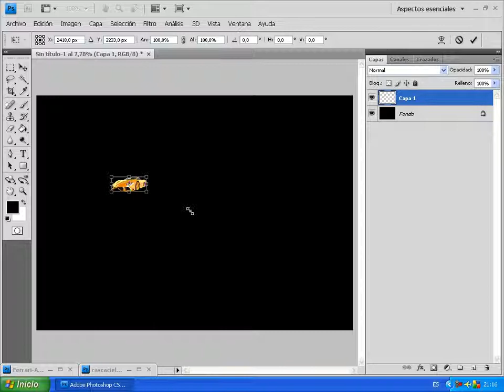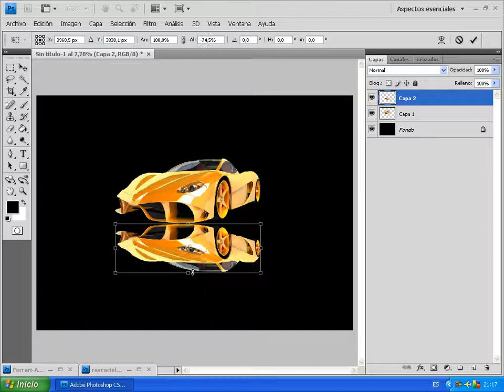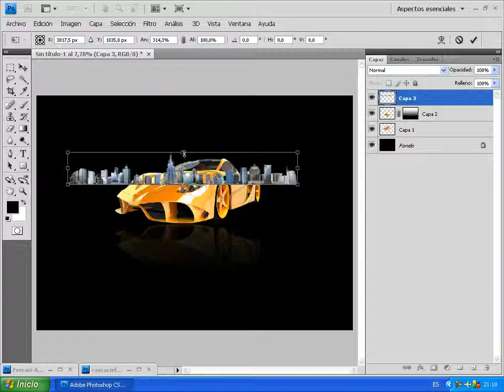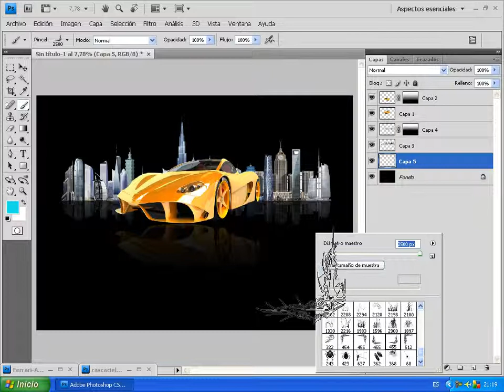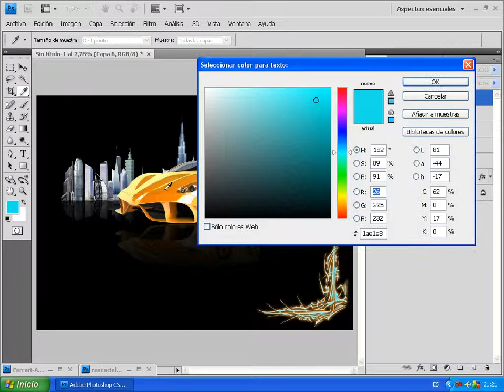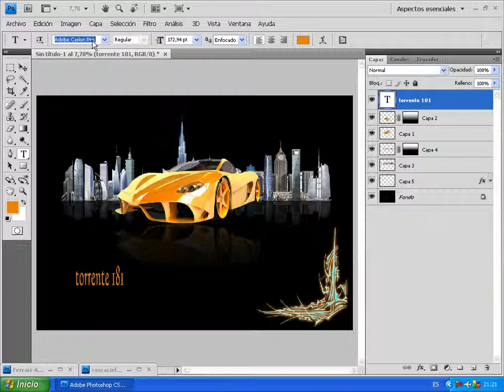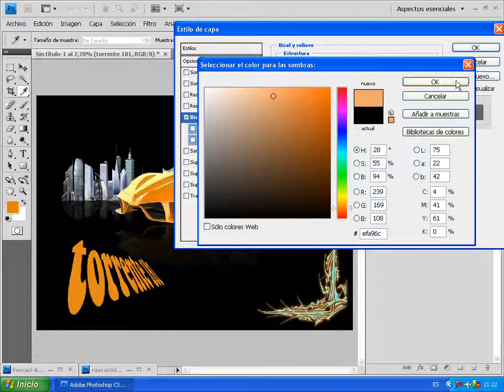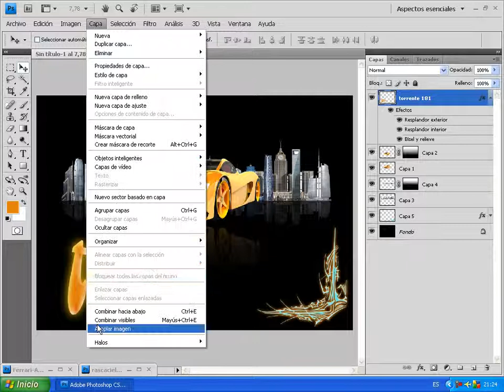tutorial photoshop wallpapers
en este tutorial os muestro como crear un wallpaper para un fondo de escritorio por ejemplo.